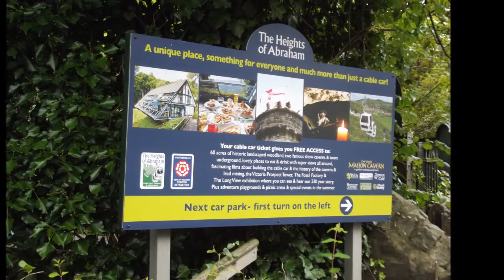Heights of Abraham - Matlock Bath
The Heights of Abraham cable car seen in Matlock Bath, Derbyshire from Dale Road (on the A6).

River Derwent below - access via a footbridge.

We didn't go to this attraction when we were in the town! Looks nice from below though!